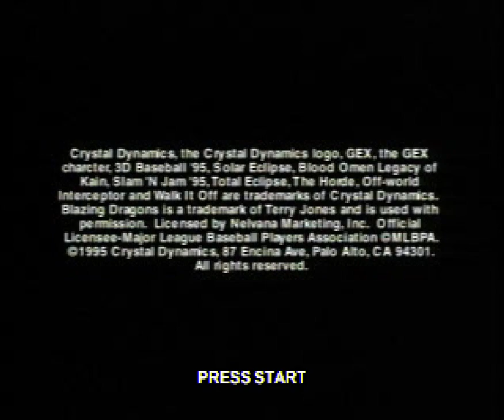Crystal Dynamics Sizzle Reel from Gex (PS1, 1995)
as referenced in episode 2 of the Oral Gex Podcast